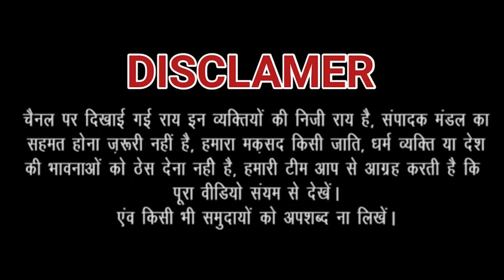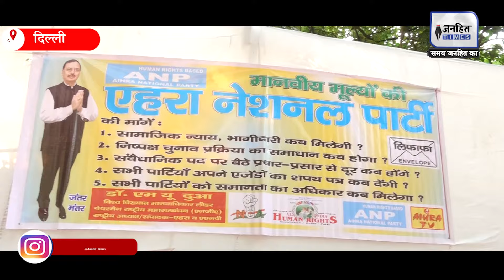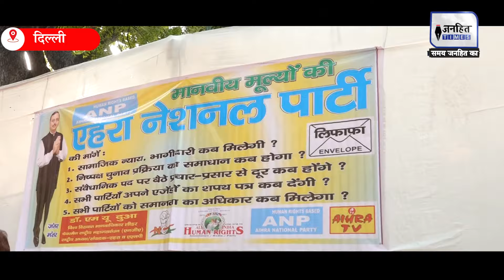Delhi: दिल्ली में बनी है ‘खड़ाऊ सरकार’! Aihra National Party ने AAP के खिलाफ खोल मोर्चा |JANHITTIMES